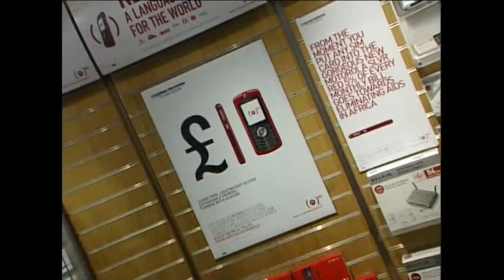BONO : The only person to have been nominated in Oscar,Grammy,Golden Globes,Nobel Prize